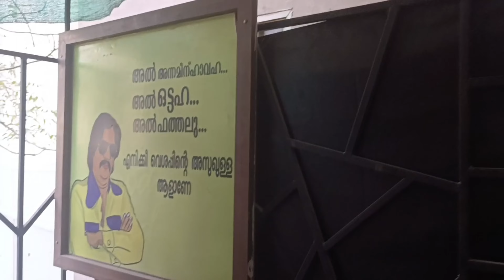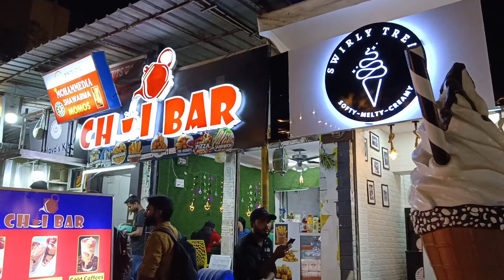എറണാകുളം ടു ഹൈദ്രാബാദ് ലോക്കേഷൻ യാത്ര ❤️Ernakulam to Hyderabad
ഹായ് ഞാൻ അലിഅഹമ്മദ് മുന്ന